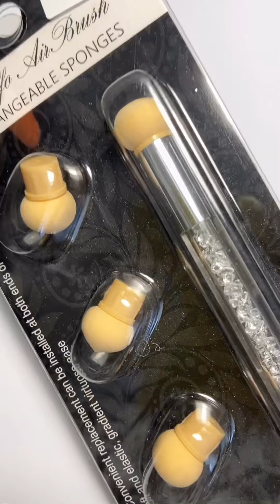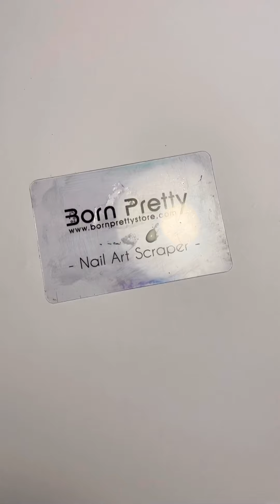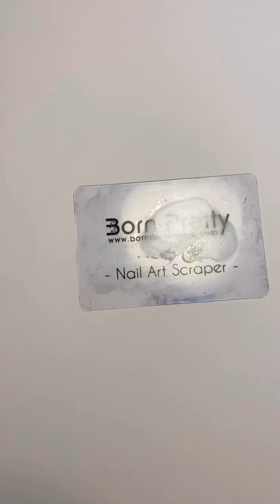Градиент, омбре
Градиент аэропуффингом